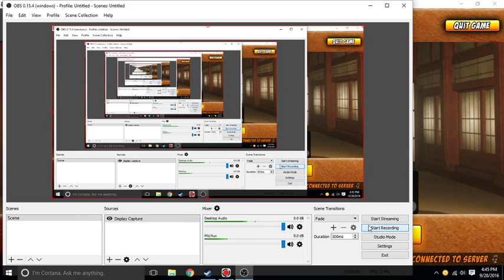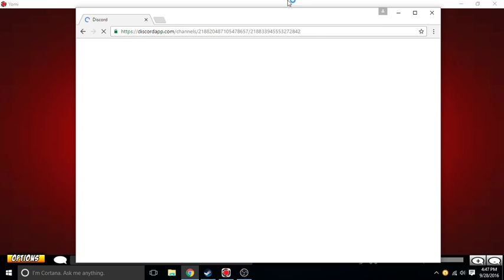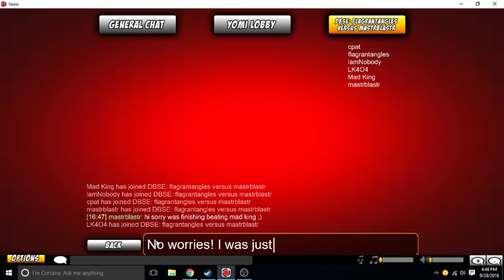Yomi - Double Blind Single Elimination Semi Finals: mastrblastr versus flagrantangles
I'm pretty happy that I made Top 4 in the tournament. Let's see if I make Top 2!